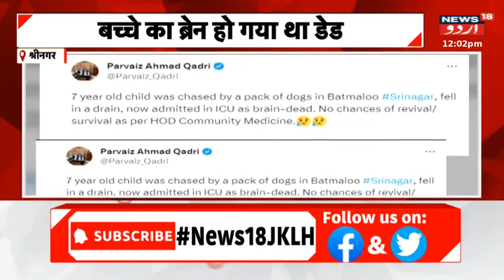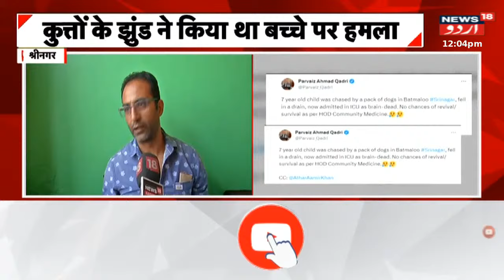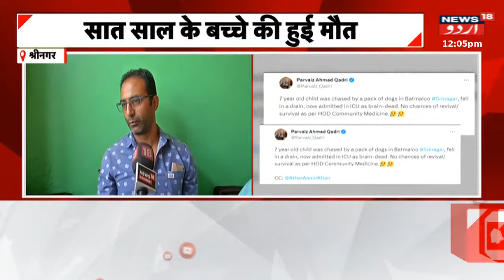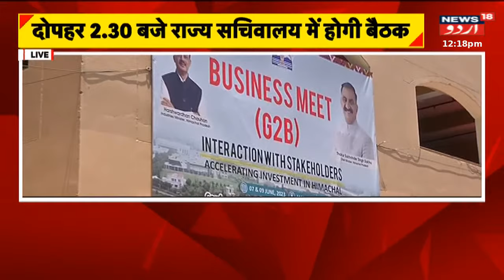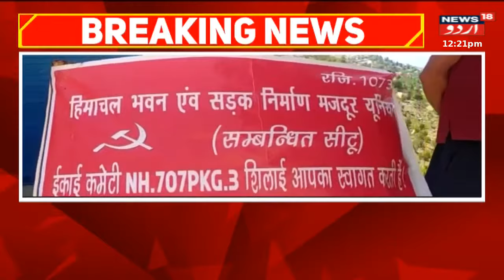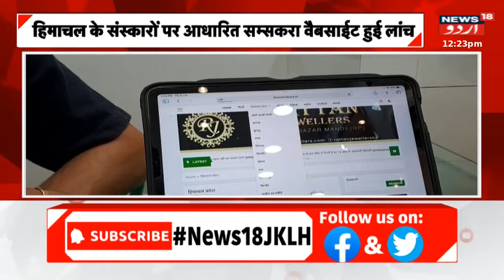Kashmir News : Delhi Mein Hui Aham Meeting Hui | Ala Afsran Ne Ki Shirkat | Jammu | News18 Urdu